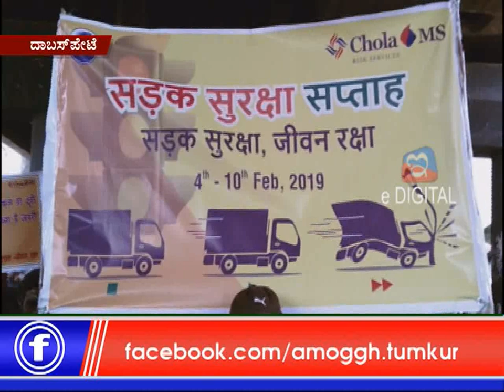07 :02 :2019: Amoggh News